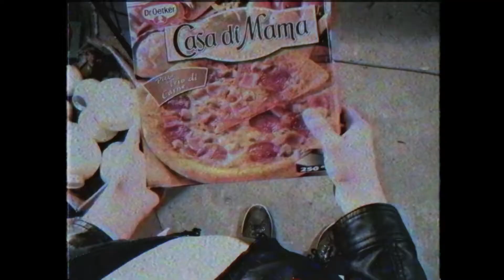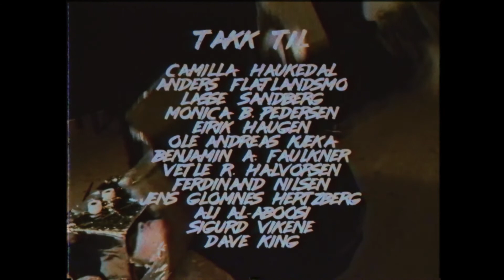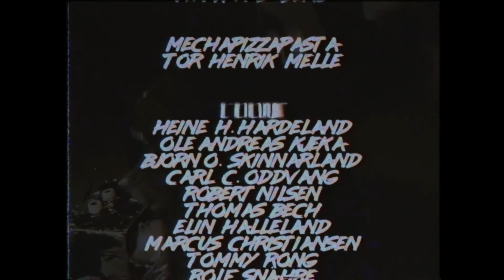LANCE LIGHTNING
En film laget av Tor Henrik Melle